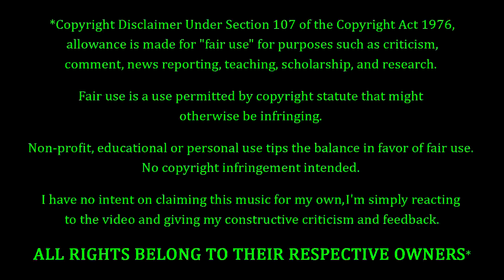Happy Birthday Bro!!! Leo Moracchioli - Shake It Off REACTION & REVIEW! FIRST TIME HEARING!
Leo Moracchioli Fans. Taylor Swift Fans. FEELIN' YOU!!! Making his debut on the channel tonight, we have Leo Moracchioli putting his spin on the Taylor Swift song "Shake It Off". This is a special request for my brother on his birthday. How's this one gonna go? Only one way to find out...

10 = Perfection (Unobtainable)
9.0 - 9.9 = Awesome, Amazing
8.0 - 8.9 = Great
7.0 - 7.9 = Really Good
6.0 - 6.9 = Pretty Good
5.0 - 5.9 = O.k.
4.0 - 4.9 = Not So Good
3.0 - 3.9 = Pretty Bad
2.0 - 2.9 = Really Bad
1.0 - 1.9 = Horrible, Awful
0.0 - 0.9 = A Travesty, An Affront To Nature